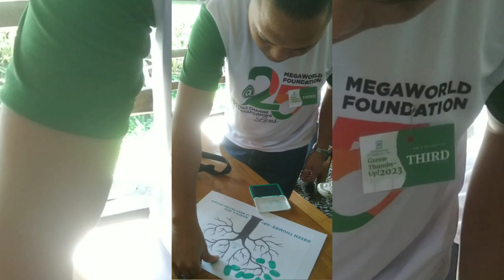HAPPY PRANKTHERS DAY